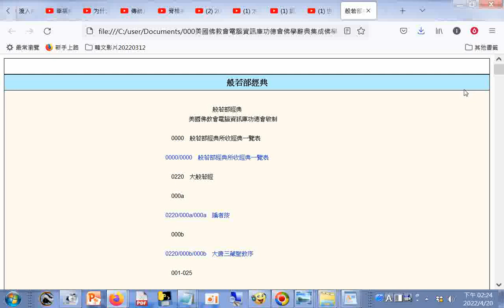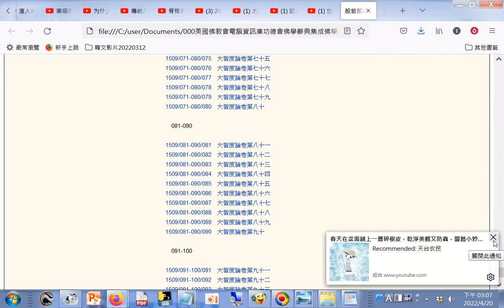index008般若部經典目錄_文字資料來自#美國佛教會電腦資訊庫功德會敬製_part